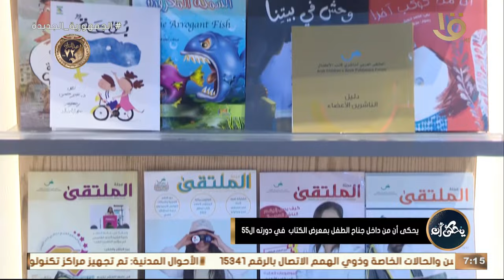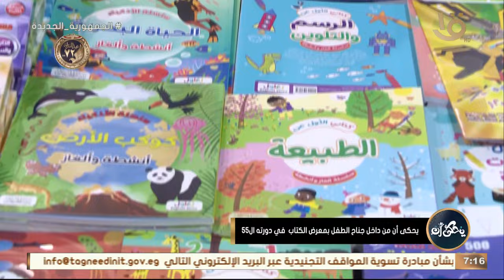يحكى أن | يحكى أن من داخل جناح الطفل بمعرض القاهرة الدولي للكتاب